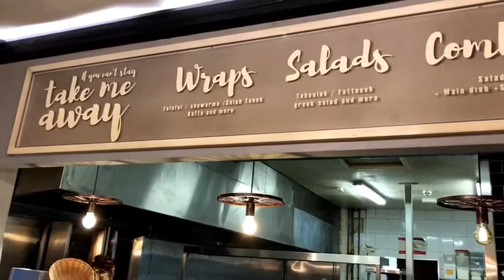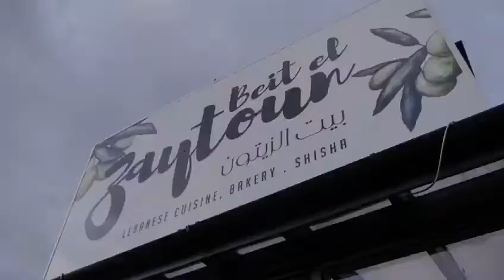Beit el Zaytoun london بيت الزيتون لندن